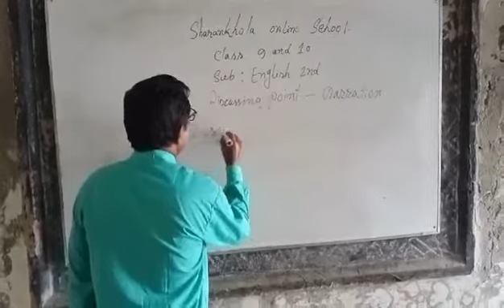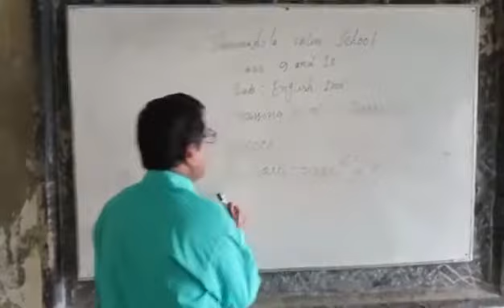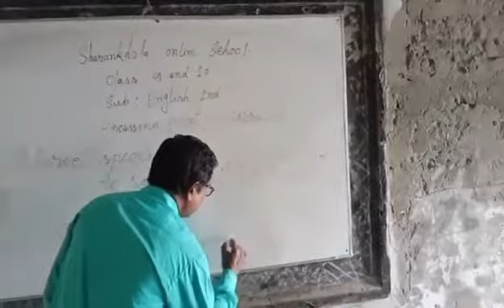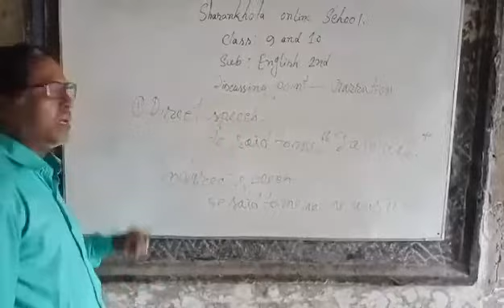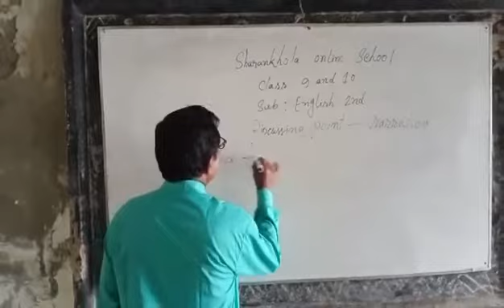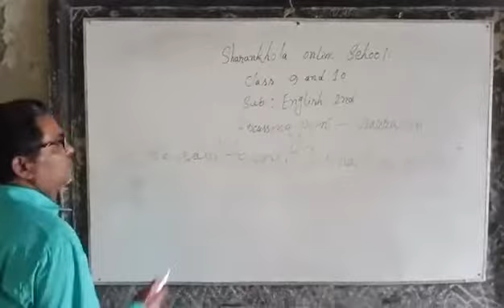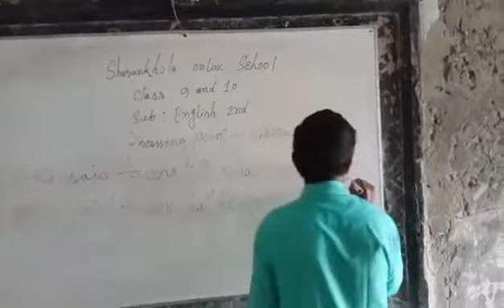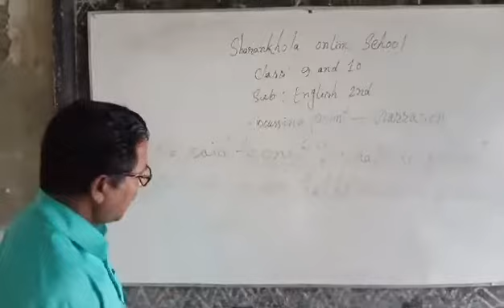অধীর রঞ্জন বল, সহ: শি(সু.মা.বি), শ্রেণী-৯ম/১০ম, বিষয়: ইংরেজী-২য়